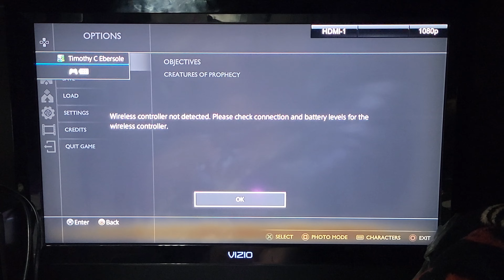GOD OF WAR HEIMDALL FIGHT 1